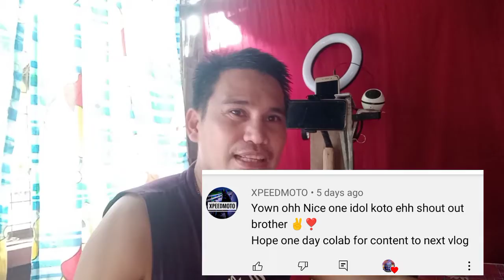mini you tube studio- daily vlogs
daily vlogs spoken word poetry short film.
inspirational and encouraging videos
this pandemic time always keep cool stay humble and remain faithful even when we are in a middle of a big trouble stay safe and Godbless to all 🙏